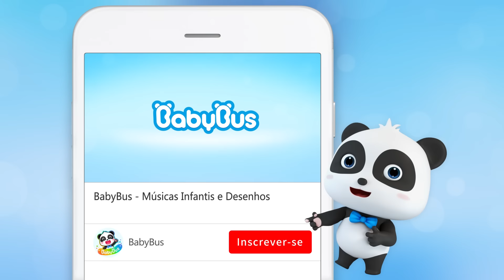Pipoca Colorida do Kiki | Aprender Cors | Canção das Cores | Músicas Infantis | BabyBus Português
Hoje, Kiki e seus amigos fazem um DIY pipoca de lego colorido!

00:00 Pula, Pula, Pipoca! 🍿
05:06 5 Picolés Estão Balançando
07:35 Perseguindo o Batatinha
15:15 A Festinha do Balão no Céu 🎈
23:21 Bum! Bomba de Refri!
31:24 Um Carrinho de Brinquedo Legal 🚙
39:17 O Lobo Vem Vindo! 🐺